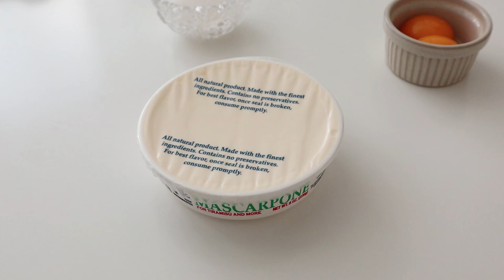티라미수 케이크 만들기 Tiramisu cake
오늘은 티라미수 케이크를 만들어 보았어요. 개인적으로 티라미수를 좋아하는 편인데 너무 너무 맛있었어요,,,,ㅎㅎ 저는 코코아 파우더를 냉장보관 하기 전에 뿌렸는데 하루 지나니 색이 진해져버리더라구요. 여러분은 냉장보관 뒤에 드시기 직전에 뿌려주시면 모양이 더 예쁘게 나올 것 같아요!
초코시트 만드는 법은 아래 링크를 참고해주세요!

|준비물|

인스턴트커피가루(카누사용) 5g instant coffee
뜨거운물 80g hot water
마스카포네크림치즈 200g mascarpone
설탕 25g sugar
노른자 2 egg yolks
흰자 2 egg whites
설탕 25g sugar
생크림 200g heavy cream
초코시트 3장 (1.5cm) chocolate sponge cake
무스띠 (세로길이 8~9cm)

|레시피|
1. 인스턴트커피, 설탕, 뜨거운물을 함께 섞어 커피시럽을 만든다.
2. 마스카포네크림치즈에 설탕을 넣고 섞은 뒤 노른자를 넣고 다시 한 번 섞는다.
3. 흰자에 설탕을 넣고 머랭을 만든다.
4. 생크림을 70%까지만 휘핑한다.
5. 머랭과 마스카포네 반죽을 섞고, 생크림을 섞은 뒤 짤주머니에 담아 준비한다.
6. 초코시트에 무스띠를 두르고 커피시럽을 뿌린뒤 크림을 올리는 작업을 차례로 반복한다.
7. 장식용크림은 한 번 더 단단하게 휘핑해서 상투깍지를 이용해 짜준다.
8. 하루 간 냉장보관한 뒤 코코아 파우더를 뿌려 장식한다.